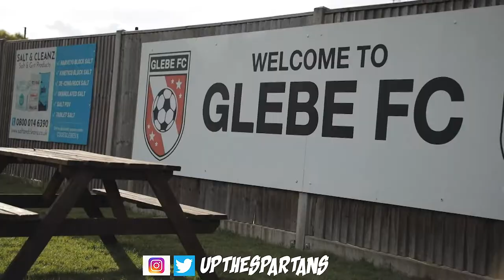SPARTANS V SANDERSTEAD FC | CROYDON PREMIER LEAGUE | SPARTANS SUNDAY LEAGUE.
SPARTANS FACE SANDERSTEAD FC IN THE CROYDON PREMIER LEAGUE AT THE GLEBE STADIUM. SPARTANS ARE UNBEATEN IN THE PREM SO LETS KEEP IT THAT WAY BOYZ. MIDWEEK FIXTURE ON CARPET. LETS GO..REMEMBER LIKESHARESUBSCRIBE OR RUN AND HIDE.